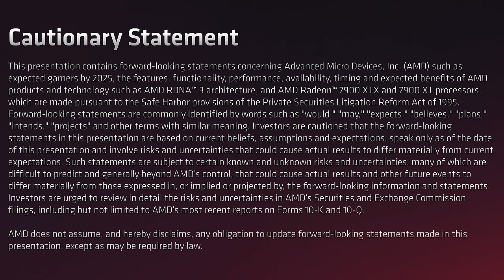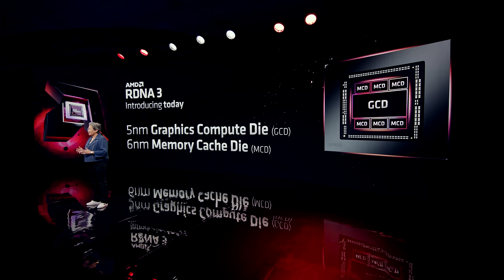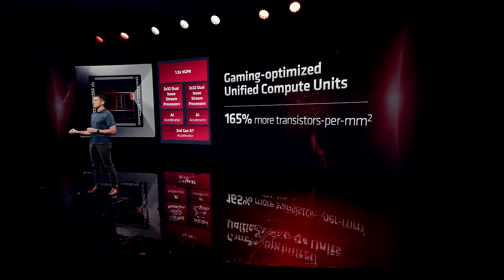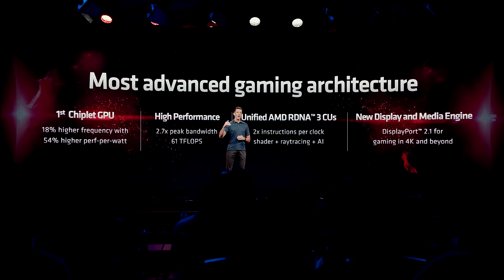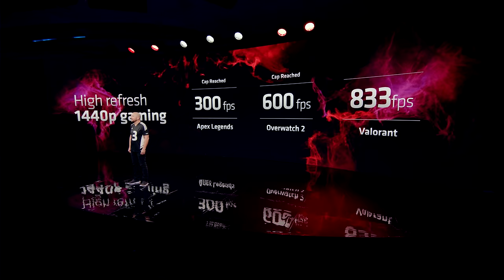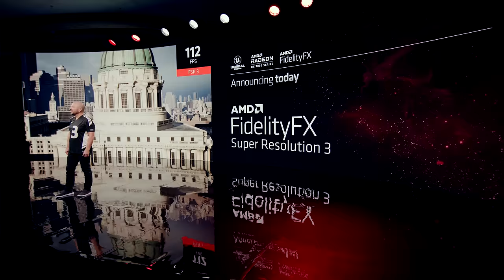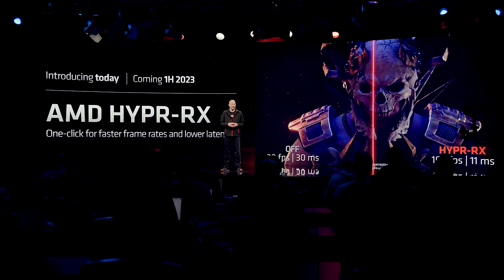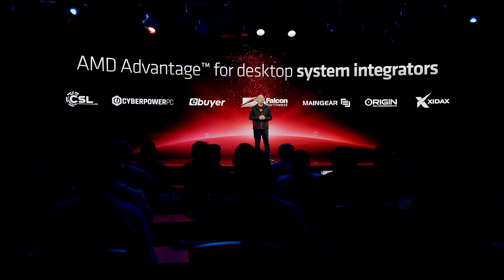AMD Presents: together we advance_gaming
Join AMD for “together we advance_gaming,” announcing the next generation of GPUs built on the groundbreaking AMD RDNA™ 3 architecture delivering new levels of performance, efficiency and functionality to gamers and creators.